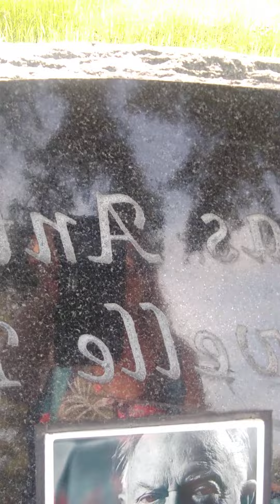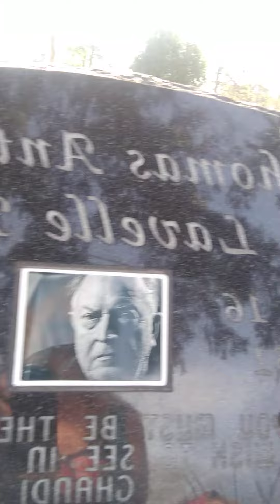Happy Memorial Day: Remembering Those Who Went Before Us.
Happy Memorial Day to everyone, I hope y'all had a beautiful weekend!

It's always a profound and necessary thing to ruminate upon the lives of all those who have gone before us.

Memorial Day is a nice, formal way of remembrance...and, it also gives to us the space to visit our dead, our fallen, our missed, and remember their sacrifices and lessons, as well as perhaps showing a bit of gratitude for having once been cared for by their mortal selves.

Remember to start where you are, see what needs tending, and do what you can.
Namaste!